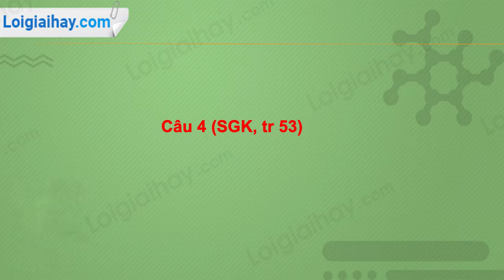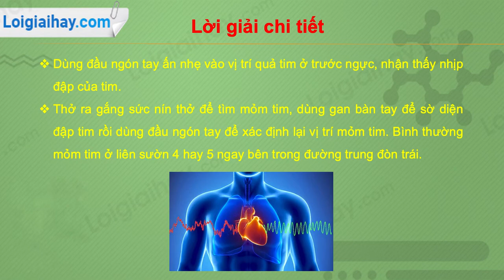Trả lời câu hỏi số 4 trang 53 SGK Sinh học 8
Thử dùng tay xác định vị trí của tim trong lồng ngực của mình. Có thể dùng ngón tay để xác định điểm đập, nơi mỏm tim (đỉnh tim) chạm vào thành trước của lồng ngực. .